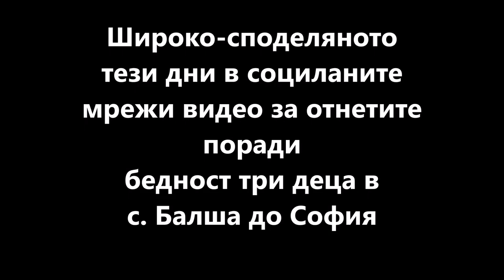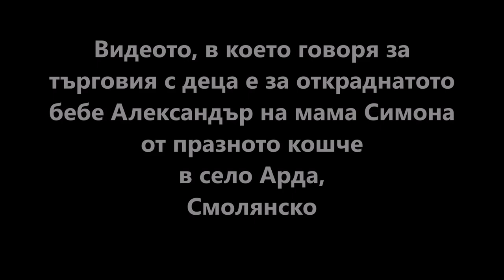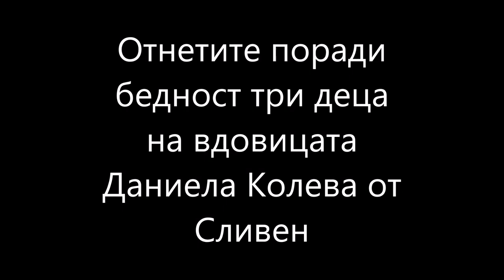Право на отговор на Петър Низамов срещу манипулациите на БТВ